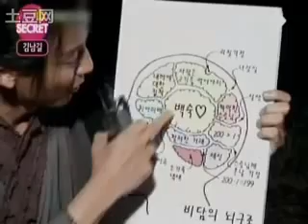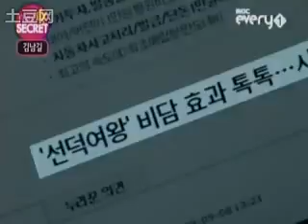Kim Nam Gil - Every1 Star Secret (Part 1/4)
This show recaps Kim Nam Gil's life (and acting) journey, showing his past works and interviews with the people who know him.
There are many pictures of the young Kim Nam Gil too but there is no interview with him though.

In 4 parts, sorry that part 4 audio is out of sync, ripped the vids from Tudou.